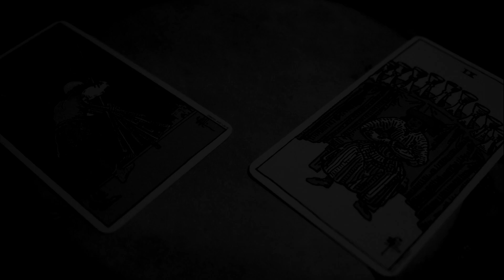Found Footage The Tower ( Part 1 )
Welcome to a world-class facility dedicated to nuclear science research.